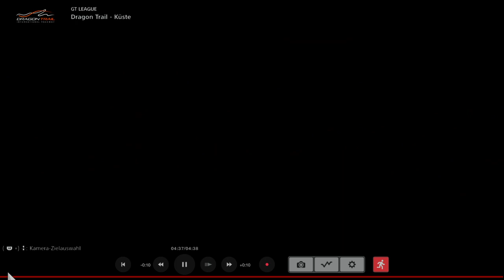der Dragen Trail mit dem Alfa Romeo/ Folge 15